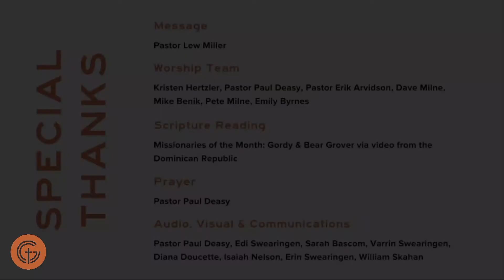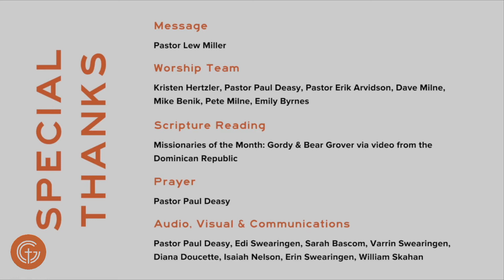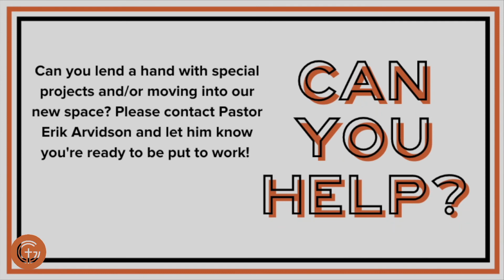June 20, 2021 Worship Service